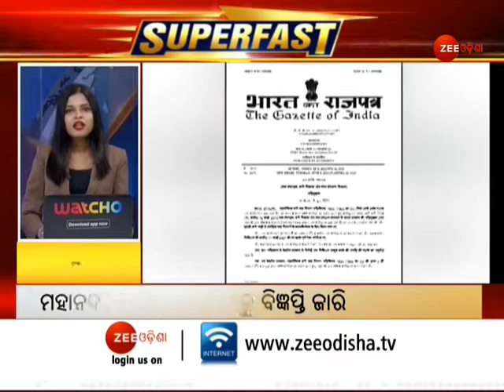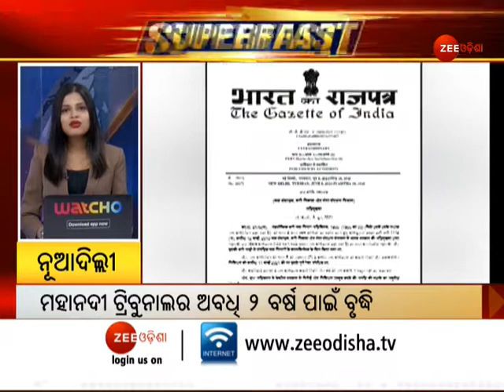Superfast 100 | Super Fast Bulletin | Odia News | Zee Odisha | ଫଟାଫଟ୍ ଖବର । Corona News । Top 10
କମ ସମୟରେ ଅଧିକ ଖବର ଜାଣିବା ପାଇଁ ଦେଖନ୍ତୁ ଜୀ ଓଡ଼ିଶାର ସ୍ୱତନ୍ତ୍ର ବୁଲେଟିନ୍ ସୁପରଫାଷ୍ଟ ୧୦୦

About Channel:-